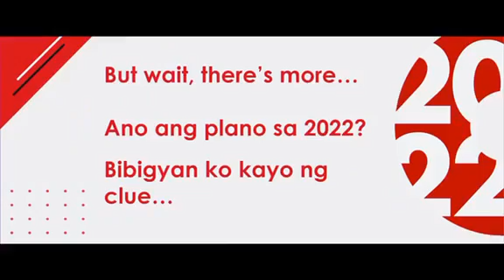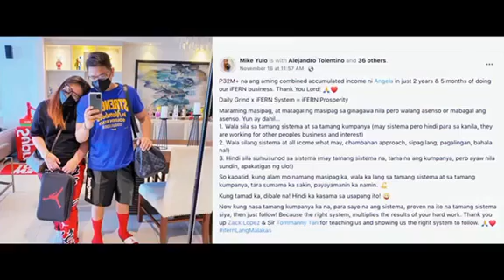The Ifern Supremacy : Mike Yulo Talks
Why ifern Is Your Best Choice To Invest?